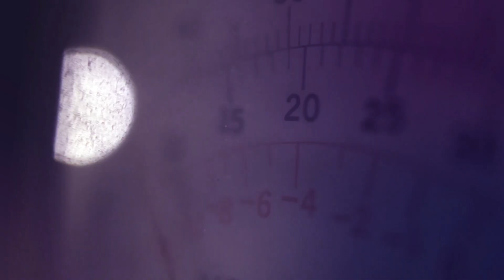El Toqe: Bandas en vivo, tragos, comida y amigos.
Ibis es una banda de pop rock con más de 25 años de trayectoria, en esta oportunidad nos presentan  dos de sus temas propios "Gigante Bang Bang" y "Aire Natural"